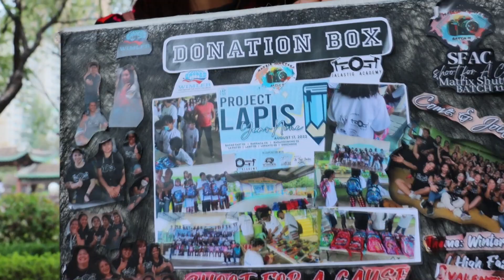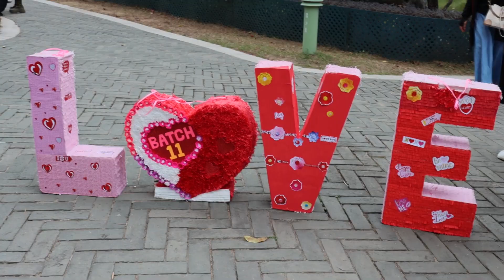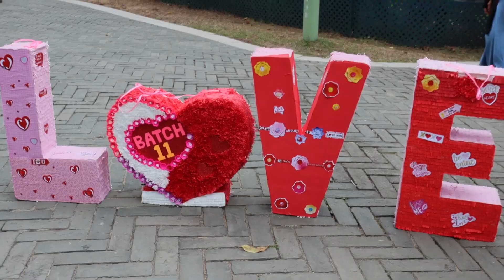JALASTIGACADEMY MATRIX SHUTTERS BATCH 11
Behind the lens shoot for cause